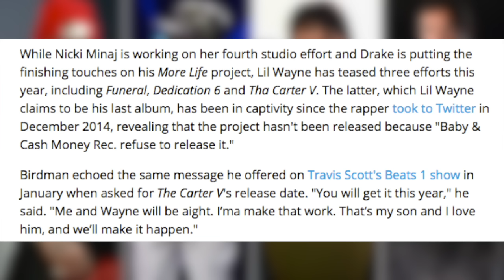Birdman Says He & Wayne "Will Work It Out" Says CASH MONEY Will Put Out Nicki Drake & Wayne Albums